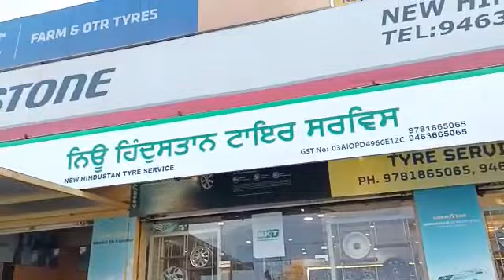Visit New Hindustan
Hindustan tyres service